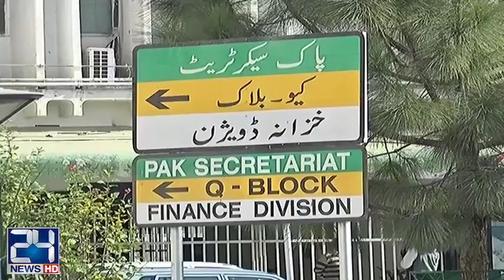Provinces were angry with federal Government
24 News HD is one of the leading news channels of Pakistan bringing you the latest current affairs from Pakistan and around the world.